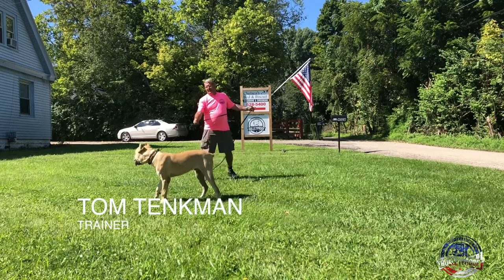AMAZING TRANSFORMATION OF HANK - 8 MONTH OLD CANE CORSO